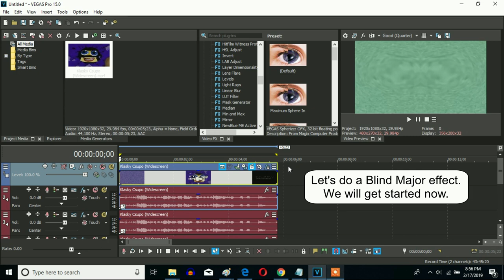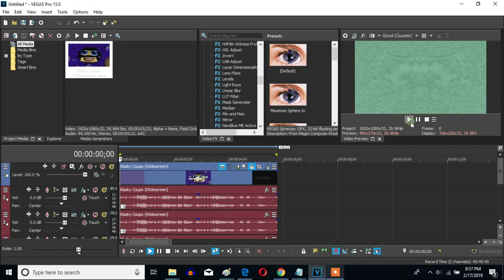How To Make Blind Major On Sony Vegas Pro (But I Forgot Scaling H: 0.347, V: 0.051)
Let's make Blind Major On Sony Vegas Pro.